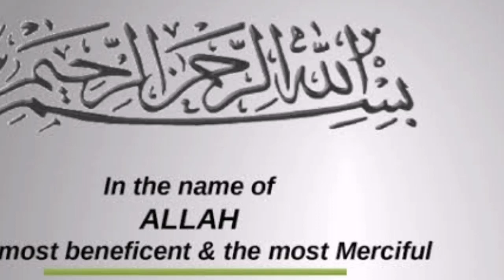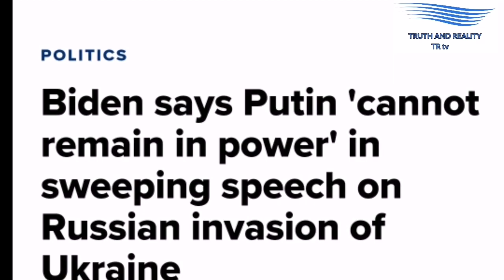Russia vs Ukraine war news in hindi /Urdu| Russia-Ukraine latest news | World War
In this video I will Cover the following :
ukraine russia news live today
ukraine russia news update today
russian ukraine news update
ukraine war footage fighting live
russia ukraine footage war
russian ukraine war live footage
russia ukraine footage live
russia ukraine footage
russia ukraine war footage today
Russia Ukraine war live updates
russian ukraine war live news hindi
russian ukraine war live news urdu
ukraine russia conflict explained urdu
russian ukraine news hindi today
russian ukraine news hindi today live
ukraine russia conflict explained urdu latest
ukraine russia conflict explained urdu news
Russia Ukraine world war news
World war Russia vs Ukraine news in hindi
World war Russia vs Ukraine in urdu
russia ukraine world war 3 live
world war 3 ukraine vs russia live hindi
world war 3 ukraine vs russia explained
world war 3 ukraine vs russia today